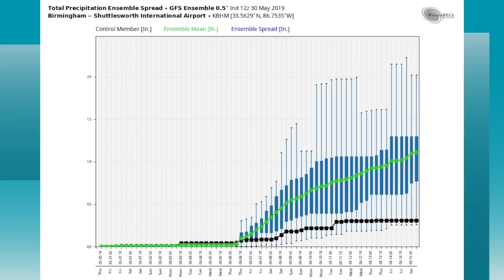May 30, 2019 Weather Xtreme Video - Afternoon Edition